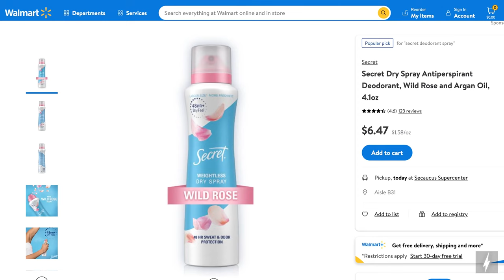Best Summer Antiperspirant with Secret Weightless Dry Spray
Whether you’re hitting the beach or a music festival, Secret Weightless Dry Spray provides 48-hours of sweat and odor protection and goes on with an instantly dry feel and no residue, keeping you fresh and comfortable. Available in Wild Rose, Vanilla, Waterlily, and White Peach – at retailers nationwide.

Limor Media is a branded content agency that creates videos for brands.
Looking to get your product featured on a tv show? check!
video? check!
Whatever your content needs, Limor Media has you covered.